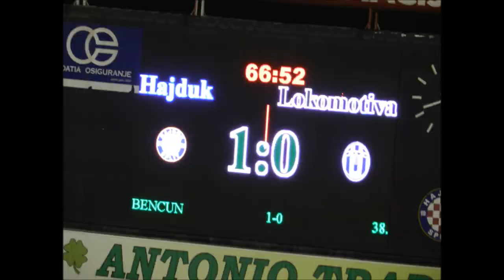Grizli su nas i luđi,lomili smo i jače!!!(Slike sa utakmice Hajduk-Lokomotiva 3-1)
Video sa slikama Torcide,u slavljenickom raspolozenju povodom 63 rodjendana!
Najstarija firma u Europi,Est.28.10.1950!
Sretan 63 rodjendan.